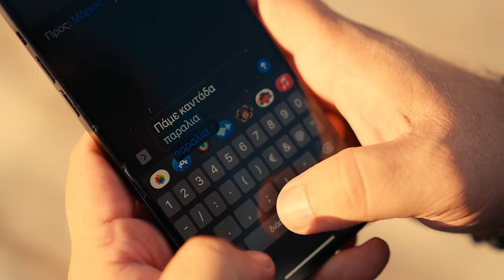Ηλίας Καμπακάκης - Μία Νύχτα Μαζί Σου (Official Music Video)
Ηλίας Καμπακάκης - Μία Νύχτα Μαζί Σου
Βρείτε το σε όλα τα ψηφιακά καταστήματα και τις streaming υπηρεσίες

Μουσική: Μάριος Ψιμόπουλος
Στίχοι: Ελένη Γιαννατσούλια

Produced/ Mixed/ Mastered: Μάριος Ψιμόπουλος

Πλήκτρα/ programming: Μάριος Ψιμόπουλος
Φωνητικά: Μαριάντα Πιερίδη

Directed By: Vangelis Tsaousopoulos
Director of Photography: Alexandros Kapidakis
Production Manager: Mariza Koroniotaki
Production assistant: Nikos Psarros
Gaffer: Giannis Fotakis
Make up & Hair stylist: Esther Lalousis

Guests:
Vassiliki Katseli
Konstantina Katseli
Eleni Giannatsoulia
Marios Psimopoulos

Ευχαριστούμε πολύ το Δήμο Γλυφάδας

Στίχοι:
Στα ρολόγια τρέχουν δείχτες
Κι όλο χάνεις τη στιγμή
Στήνω σκηνικά σε νύχτες
Και το σκας πριν τη σκηνή
Με ψυχρές σου καληνύχτες
Τόση έλξη αγνοείς
Έλα σπίτι μου απόψε, μην αργείς

Σου έχω λόγια καρδιάς
Και άστρα στα σεντόνια
Με φόβο να μην κοιτάς
Του πάθους τη φωτιά
Μια νύχτα μαζί σου Σαν έργο σινεμά
Ν’ ανάβει το σώμα Στα φώτα τα χλωμά
Μια νύχτα μαζί σου Θα είναι η αρχή
Θα καίει στο στόμα το κάθε μας φιλί
Σκέψου αύριο, Δευτέρα
Να ξυπνήσουμε αγκαλιά
Κι αν υπάρχει παραπέρα
Θα το δούμε στα φιλιά
Κλείστα όλα για μια μέρα
Άλλες πόρτες, κινητά
Κι ίσως τότε, να σου δώσω και κλειδιά